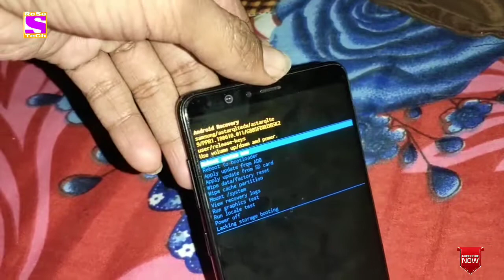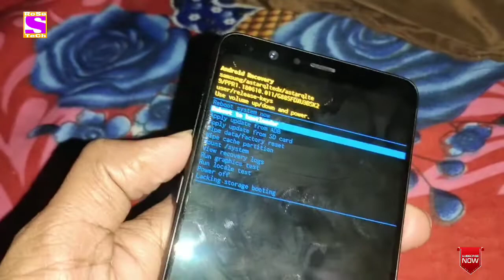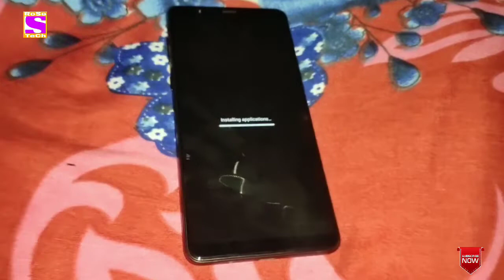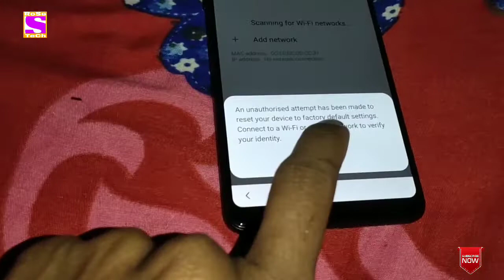Samsung A8 Star /SM-G885F/ds password unlock hard reset by RoSe TeCh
Assalamualaikum Friend's. !

Samsung Galaxy A8 Star pattern password pin unlock 100% working by RoSe TeCh